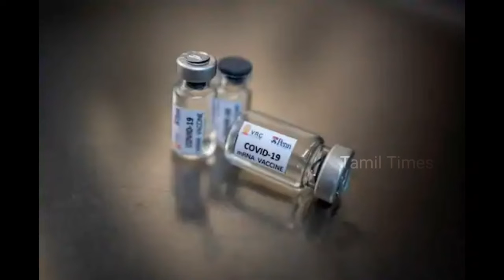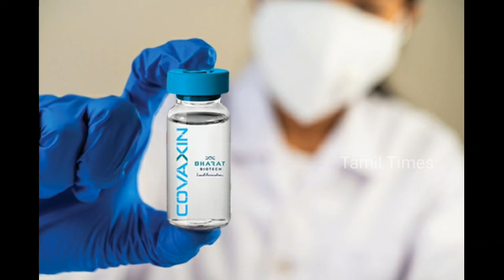மனிதர்கள் மீதான சோதனையில் வெற்றி - உலகின் முதல் கொரோனா தடுப்பு மருந்து ரெடி!|Tamil Times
⏩STAY HOME ✔
⏩STAY SAFE   ✔
⏩AWAY Death✔

Follow SMS

S - Soap
M- Mask
S - Social distance

Do You want to know any Corona updates take the link⤵